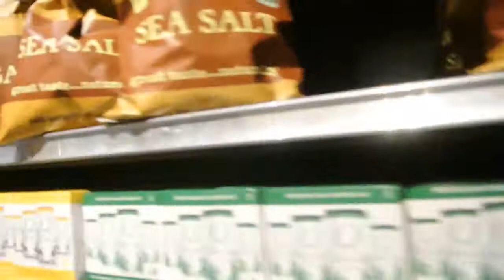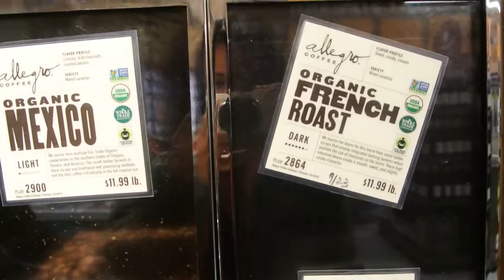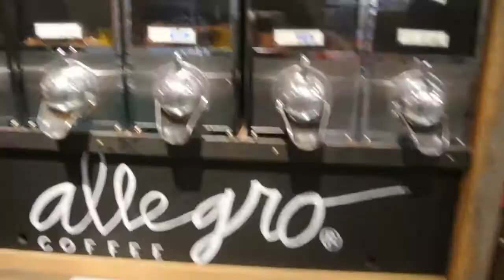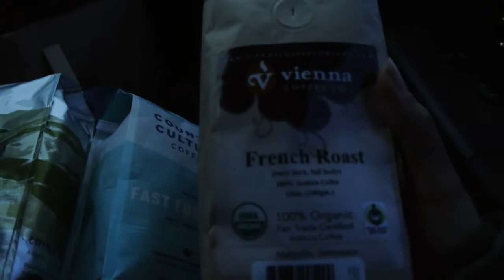Getting Whole Coffee beans | Whole Foods Vlog and KBrew | Miachk Fitness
Picking out whole coffee beans at whole foods for my new espresso machine and Kbrew visit in Knoxville. Just a little vlog with sissy in town. Hope everyone had an amazing holiday!